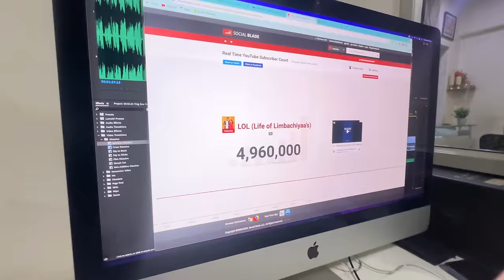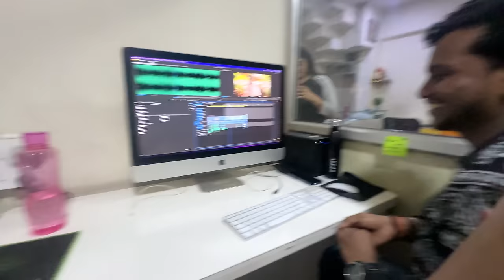Amritsar Ki Yaad Aa Gayi 🤗😣 | Bharti Singh | Haarsh Limbachiyaa | Golla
Amritsar Ki Yaad Aa Gayi 🤗😣 - Janne Ke Liye Dekho Full Video Mein Aur Karo Enjoy. 😏